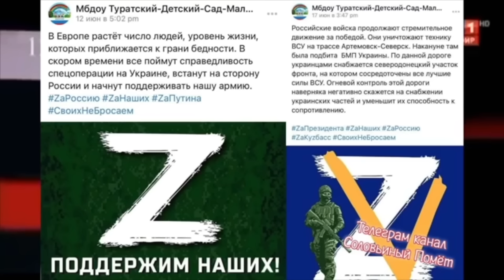«МЫ ВСЕГО ЛИШЬ ХОТЕЛИ КИЕВ!»